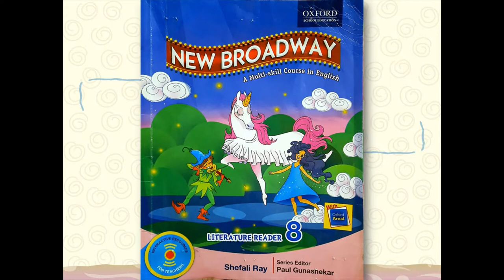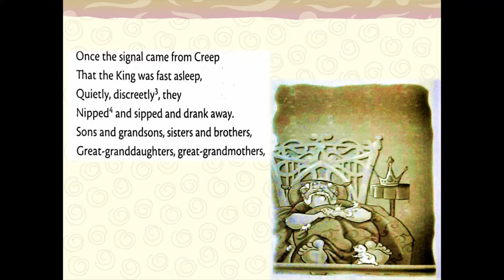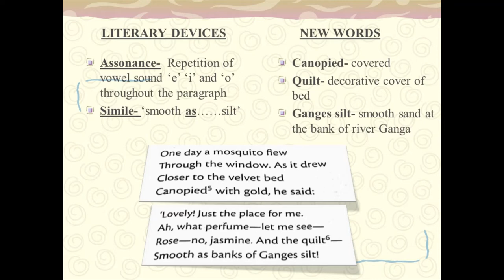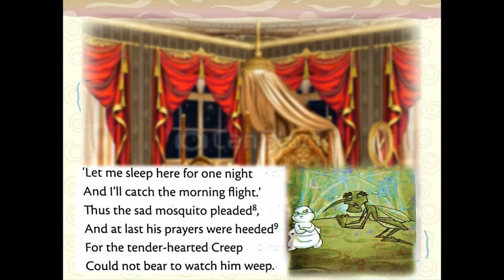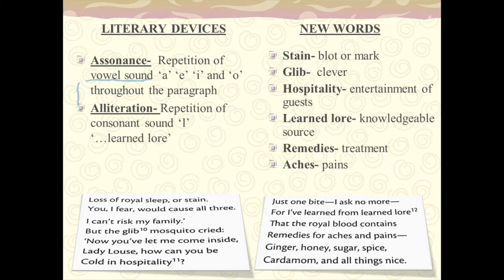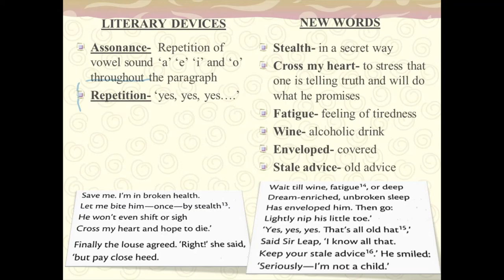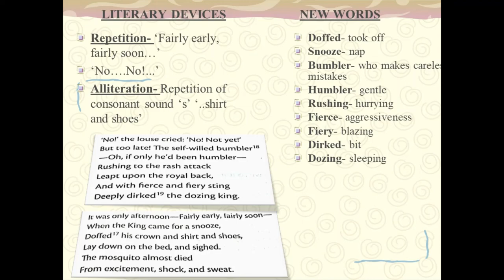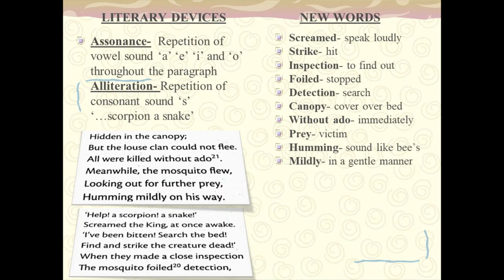English , New Broadway, Class 8, Poem 4 'The Louse and the Mosquito'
Namaste
This video contains line by line explanation of Poem-4 'The Louse and the Mosquito' Class-8 in detail.
Shikha Pradhan